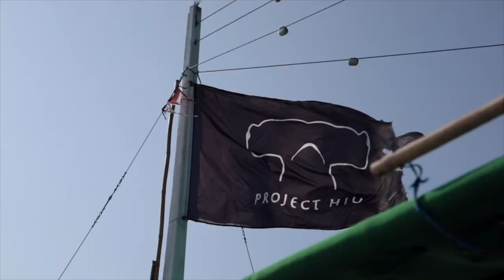OVERVIEW OF PROJECT HIU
It was simple in my mind, we would stop these men fishing sharks if we could provide them with an alternative source of income, employ them in tourism. Everyone has a family they are trying to feed. So how do you end generations of fishing sharks? You don’t. You replace it. So that's what I did, convincing my first fisherman to join me which lead to six boats joining me. They make double what they would fishing sharks in tourism and don't have to leave their families. What if we improve life below, by improving life above. It took me more than a year to know these fishermen. To eat with them, travel with them, meet their families, work with them. It took time and patience and a lot of trust. Some of us are of conservationists because we can afford to be, and some of us are shark fishermen because we can’t afford not to be. To be effective sometimes you have to put aside your how things make you feel, you have to see the bigger picture which serves no person purpose or gain to ones own emotions, but can eventually lead to what the world needs, effective change and collaboration with our so called enemies to inflict that change. We are constantly growing and changing and learning and depending on your support @projecthiu projecthiu stay updated for trip dates, join me in Indonesia. Footage by @caraghcreative @jackson.groves @benhallx @hunterghelton @galen.neil